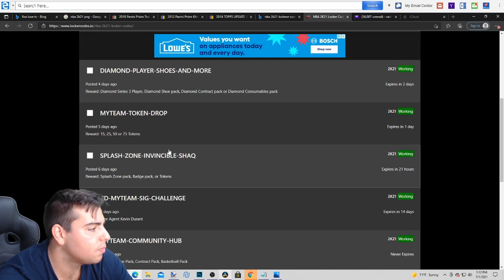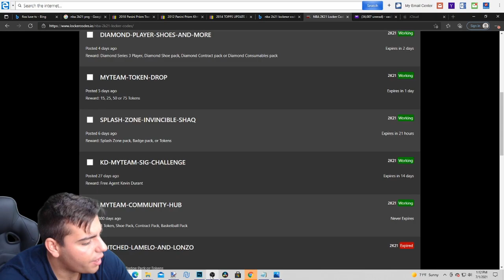3 INSANE NEW LOCKER CODES YOU MUST ENTER RIGHT NOW! | NBA 2K21 MY TEAM